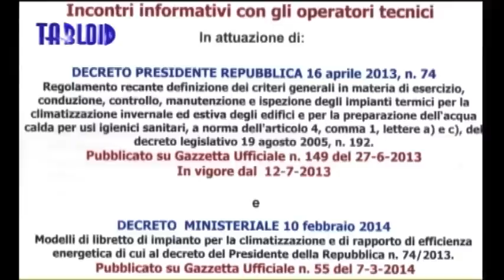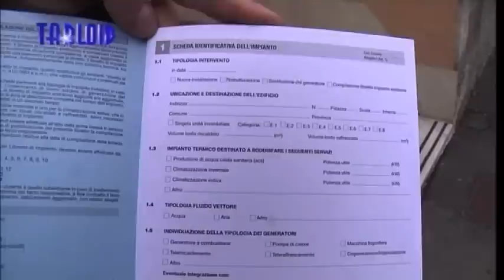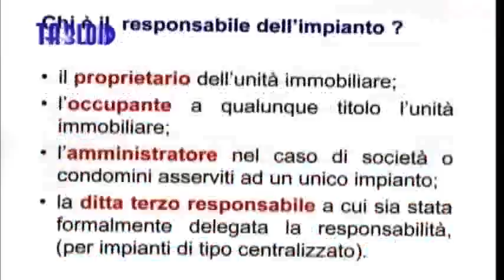Condizionatori, manutenzione come per le caldaie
Da quest’estate, anche gli impianti di condizionamento per la climatizzazione estiva e invernale dell’aria, come le pompe di calore, devono essere sottoposti a manutenzione periodica, esattamente come avviene da molti anni per gli impianti di riscaldamento come le caldaie. L’obbligo, stabilito dal dpr 74 del 2013, è imposto dall’Europa nell’ambito delle sue politiche di lotta all’inquinamento attraverso il risparmio energetico. Gli impianti poco efficienti, infatti, siano caldaie o condizionatori, consumano più energia e producono più inquinamento di quelli efficienti.

Le Province hanno un ruolo di primo piano in questa partita. Quella di Genova sta facendo da mesi opera di informazione alla cittadinanza e di formazione ai tecnici – installatori, manutentori, bruciatoristi, idraulici e alle loro associazioni professionali.

LORENZO BARABINO, UFFICIO IMPIANTI TERMICI PROVINCIA

Dal primo giugno, inoltre, la Provincia, che ha competenza su tutti i comuni tranne il capoluogo, ha avviato insieme al Comune di Genova un censimento online degli impianti di condizionamento, che si concluderà il 30 settembre.

Una volta adempiuto al proprio dovere di informare la cittadinanza e i tecnici, tuttavia, la Provincia inizierà a svolgere il proprio ruolo di controllore degli impianti, per verificare se è stata fatta una corretta manutenzione. In caso contrario, potrà comminare delle sanzioni.

Una funzione importante è svolta anche dagli amministratori di condominio.

PIERLUIGI D’ANGELO, VICEPRES. NAZ. ANACI
Ma attenzione! La manutenzione solo in casi rarissimi va fatta per gli impianti di appartamenti. E’ prevista solo per impianti di una certa potenza, come quelli di negozi, supermercati, officine.

MAURO PIAZZA, INGEGNERE

Che cosa deve fare un cittadino quando installa un impianto di condizionamento in
casa?

ARMANDO FRANCHINI, AFI.GE.